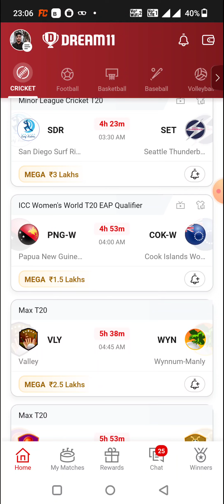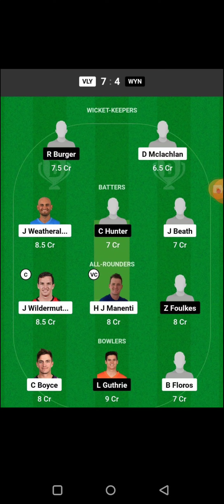PNG-W vs COK-W WORLD CUP QUALIFIERS T20 DREAM11 CRICKET MATCH TODAY MATCH